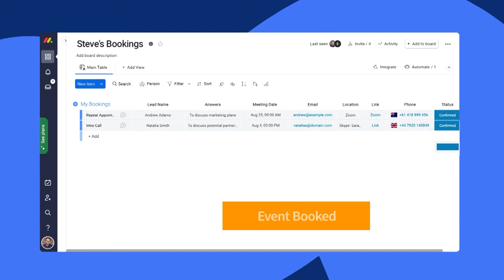monday.com + CatchApp Bookings: A Perfect Match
Learn more about the World's first & only scheduler on monday.com